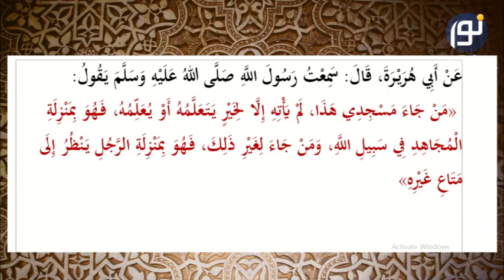سفارش رسول خدا صلی الله علیه و سلم به ابوذر